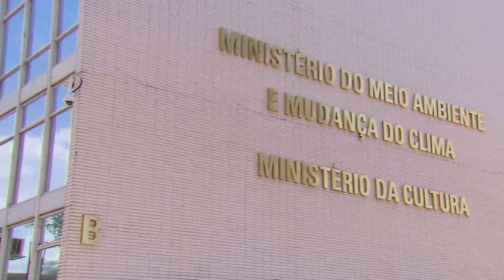Segunda Turma reconhece validade de intimação por edital que antecedeu aplicação de multa pelo Ibama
A Segunda Turma do Superior Tribunal de Justiça (STJ) confirmou a validade do processo administrativo que levou à aplicação de multa ambiental pelo Instituto Brasileiro do Meio Ambiente e dos Recursos Naturais Renováveis (Ibama) após a intimação do infrator, por edital, para apresentação de alegações finais.
Como a penalidade não foi agravada pela autoridade julgadora, o colegiado entendeu que a comunicação processual ocorreu de acordo com a redação então vigente do Decreto 6.514/2008 – que dispõe sobre infrações e sanções ambientais. Com esse entendimento, a turma julgadora determinou o retorno dos autos à instância de origem para que a execução fiscal da multa tenha continuidade.